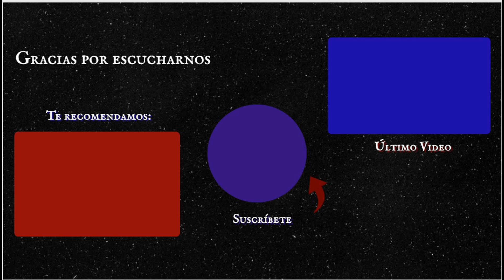╬La Nuit Roux╬ Episodio 012 "Father's Day"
¡Regresamos! Y en este episodio Velvet nos ofrece contenido relacionado con el día del padre, desde otra perspectiva.

Imágenes: rohit-munshi-448311-unsplash /mathew-macquarrie-149083-unsplash
Música adicional: